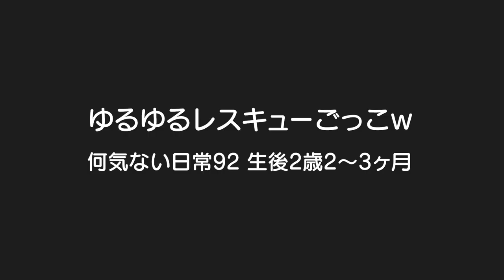【ごっこ遊び】緊迫の救出劇！？いえいえゆるゆるですｗ男女双子生後2歳2～3ヶ月Mix twins Rescue drama of the strain【何気ない日常92】レスキュー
二卵性男女双子赤ちゃん生後2歳2～3ヶ月　最近ごっこ遊びもストーリーになってきたｗ見てて面白いｗ　お互いの役が決まってるのか2人とも満足そうに役に入ってるｗごう君は1人遊び好きでふわちゃんはみんなで遊ぶのが好きなんかな？